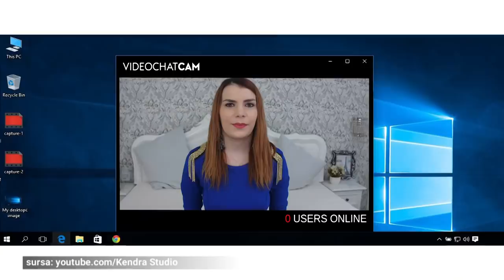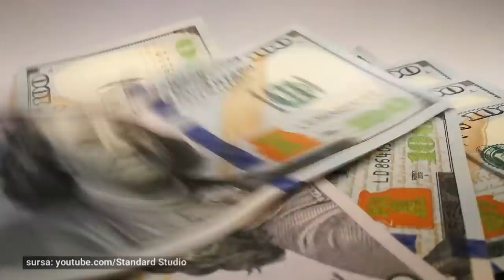VIDEOCHAT: secretul femeii independente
În sfârșit am ajuns campioni europeni, unanim recunoscuți. Iar asta se vede cu ochiul liber până și-n reclamele la Videochat. Dacă la festivalul de publicitate Effie Awards am simțit îngrijorare cu privire la viitorul advertising-ului, acum am găsit dovada că viitorul e deja asigurat.